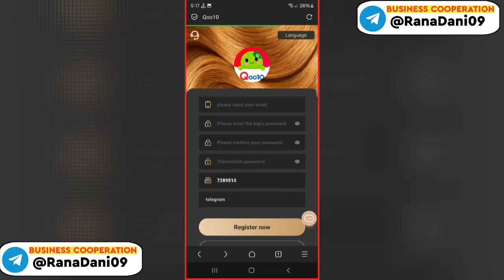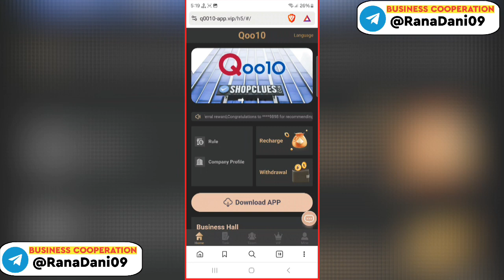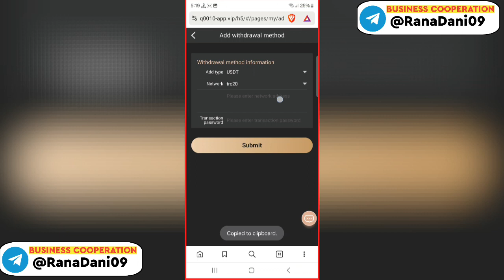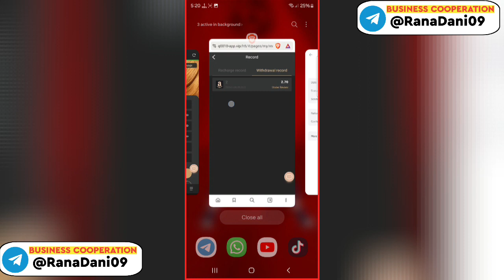Best Long-term USDT Income Platform | You Can Make Money While Sleeping 💯 | USDT Investment Site🤑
A-level subordinates: 11% rebate, recharge 1000USDT to get 110USDT
B-level subordinates: 2% rebate, recharge 1000USDT and get 20USDT
C-level subordinates: 1% rebate, recharge 1000USDT and get 10USDT

If the team deposits 100,000 USDT within 24 hours, the reward is 4,800 USDT.

Teams that deposit 200 USDT within 24 hours will receive VIP1 rewards
Teams that deposit 3,000 USDT within 24 hours will receive VIP2 rewards.
Teams that deposit 5,000 USDT within 24 hours will receive VIP3 rewards
If the team deposits 15,000 USDT within 24 hours, they will receive VIP4 rewards
Teams that deposit 35,000 USDT within 24 hours will receive VIP5 rewards
If the team recharges 70,000 USDT within 24 hours, they will receive VIP6 rewards
If the team deposits 150,000 USDT within 24 hours, they will receive VIP7 rewards